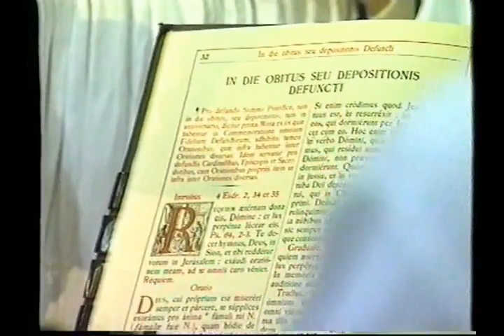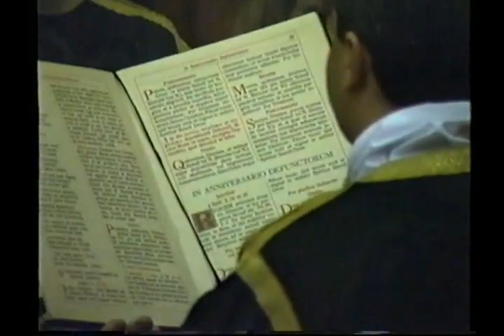Cardeal Alfons M Stickler celebra Pontifical por Plinio Corrêa de Oliveira, em Roma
(vídeo melhor)
11 de novembro de 1995 - Na histórica igreja de Santo Spirito in Sassia, nas proximidades da Basílica de São Pedro, solene pontifical celebrado em sufrágio daquele intelectual e líder católico brasileiro por Sua Eminência o Cardeal Alfons Maria Stickler S.D.B. Cinqüenta dirigentes e sócios das TFPs européias se reuniram na Cidade Eterna com as suas capas e os seus estandartes enlutados. Entre os presentes ao ato estavam o Arcebispo emérito de Lourenço Marques, Mons. Custodio Alvim Pereira, monsenhores da Cúria Romana e cerca de duas dezenas de sacerdotes. Mencionamos o Padre Amalio Valcárcel, penitenciário da Basílica de Santa Maria Maior e ex-secretário da Ordem Dominicana, o Padre Antonio Coccia O.F.M., ex-docente na Pontifícia Faculdade Teológica “San Bonaventura”.
Entre os insignes representantes da nobreza distinguiam-se a Princesa Elvina Pallavicini, o Príncipe Raimondo Orsini, o Príncipe Francesco Massimo Lancelloti, a Princesa Eliane Radziwill, os Marqueses Coda Nunziante, o Conde Gropello, e outros, enquanto o Príncipe Sforza Ruspoli, ausente de Roma, enviou uma coroa de flores. Presentes com os seus estandartes, além dos representantes das TFPs européias, membros do Centro Cultural Lepanto, da Associação Famiglia Domani, da Associação Sacrum Imperium. Digna moldura para o evento um nutrido público de fiéis, religiosos e leigos, provenientes também dos Estados Unidos, da Suécia, da Austrália, Dinamarca, Finlândia, entre outros países.
A parte musical ficou sob os cuidados do Maestro Mons. Pablo Colino, que dirigiu o Coro da Capela Giulia da Basílica de São Pedro (cfr. Periódico “Tradizione, Famiglia, Proprietà”, Roma,  Março de 1996).